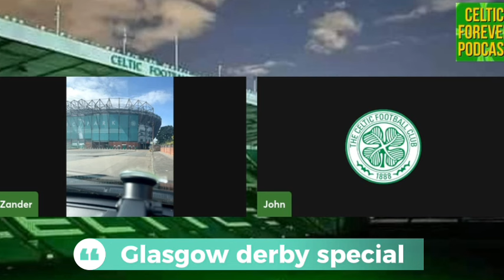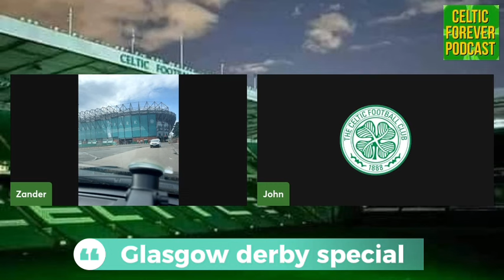Engles ,Trusty, Mc Gowan last minute Celtic deals + Massive Glasgow Derby preview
Tune in for a must-watch pre-match analysis of Celtic vs. Rangers, covering deadline day signings and everything you need to know for the Glasgow derby!
The Latest Celtic FC News: A Verified Source for Fans
Celtic are set to face off against their fierce rivals Rangers at Celtic Park on Sunday afternoon in the first Glasgow derby of the 2024-25 Scottish Premiership season.

The hosts have a flawless league record with three wins from three, leaving the visitors trailing by two points, having secured two wins and a draw in their three matches.
hail hail